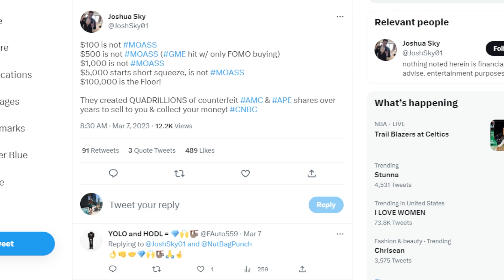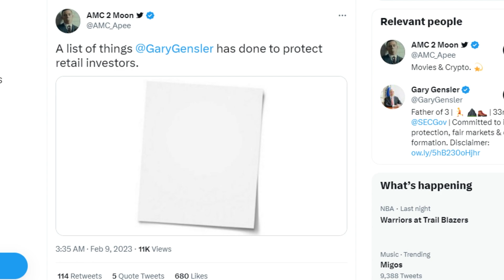AMC STOCK: MOASS PRICE TARGETS... $100K?